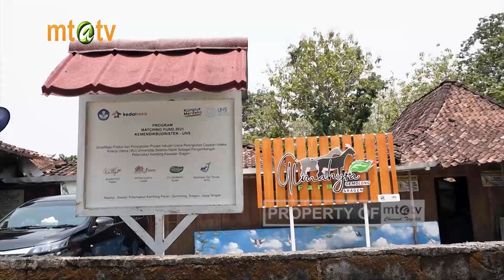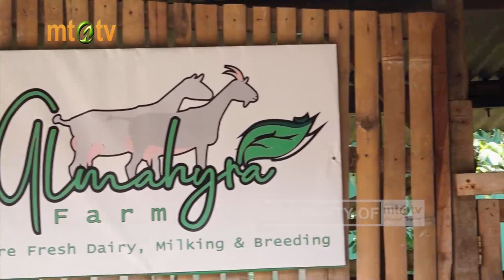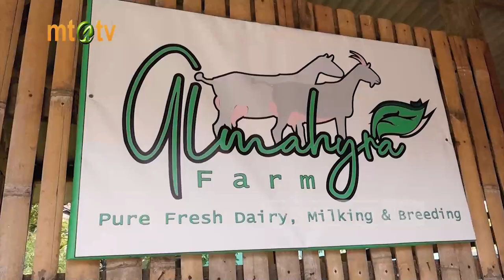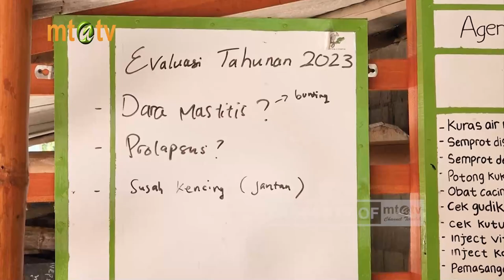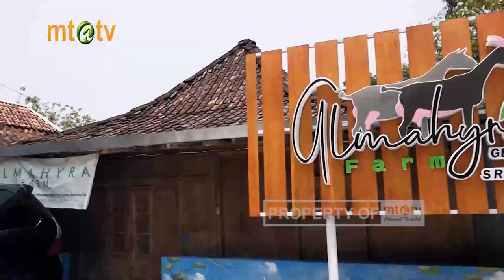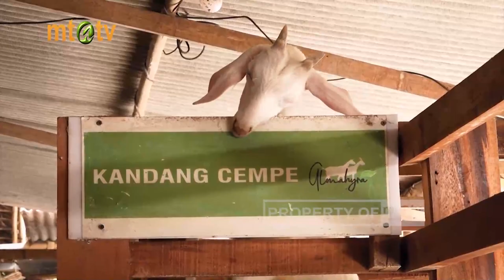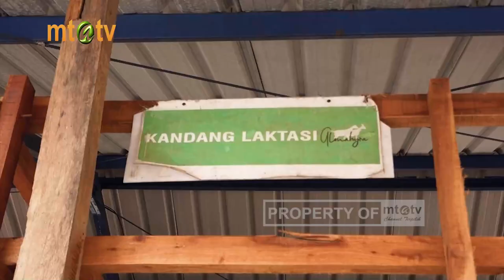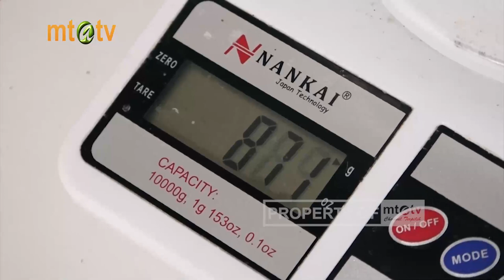INGON INGON - Belajar ternak kambing Perah di Al Mahyra Farm Gemolong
Assalamu'alaikum
sobat Ingon Ingon, apakah kalian pernah minum susu kambing?
pernahkah memerah susu kambing?

kalau belum hari ini kita akan bagikan pengalaman tersebut gratis untuk sobat ingon ingon.

13.00 WIB

Narasumber : Mohamad Yanuar Rifa'i (Owner Almahyra Farm)

Tema : Belajar ternak kambing Perah di Al Mahyra Farm gemolong

hanya di MTATV Channel Terpilih